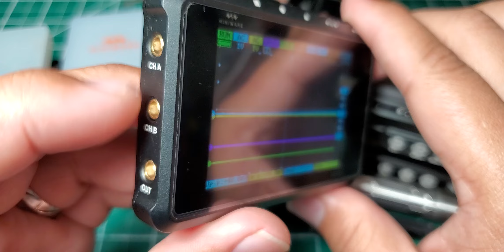Paano magbutas ng plastic para sa USB Type C Port sa Madaling Paraan? First Video